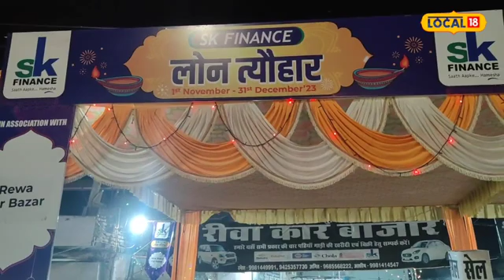Diwali 2023: इस दिवाली घर लाएं सेकंड हैंड प्राइस पर न्यू कार | Second Hand Cars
रीवा के सेकंड हैंड कार बाजार में अल्टो और वैगानार  40 हजार तो वहीं मारुति सुजकी की स्विफ्ट कार महज 80 हजार रुपए में मिल रही है. इसके अलावा भी कई कार यहां उपलब्ध है. अल्टो, वैगानार, होंडा सिटी, वर्ना, आई टेन, आई ट्वेंटी, बोलेरो, सहित इनोवा, फॉर्च्यूनर, बीएमडब्ल्यू जैसे कार भी आधे दाम में मिल रही है.

In the second hand car market of Rewa, Alto and Wagonar are available for Rs 40 thousand, while Maruti Suzuki's Swift car is available for just Rs 80 thousand. Apart from this, many cars are also available here. Cars like Alto, WagonR, Honda City, Verna, i Ten, i Twenty, Bolero, Innova, Fortuner, BMW are also available at half the price.